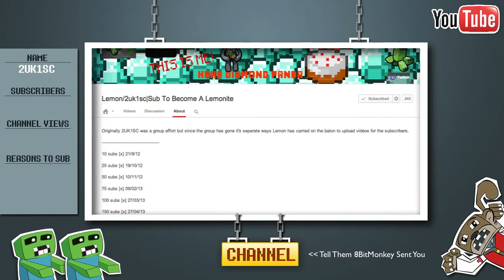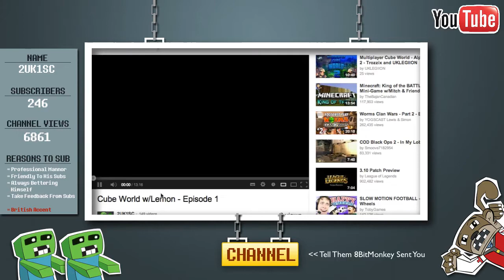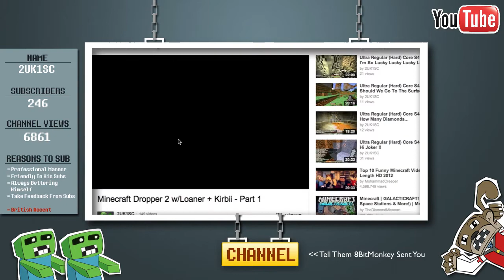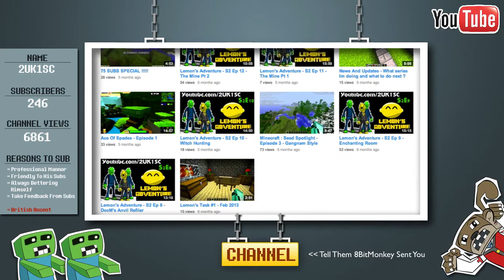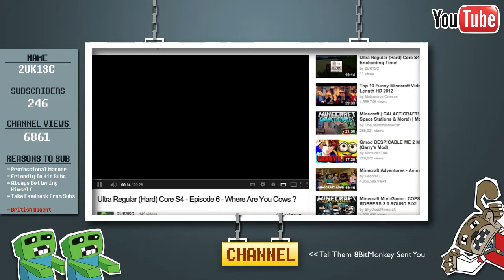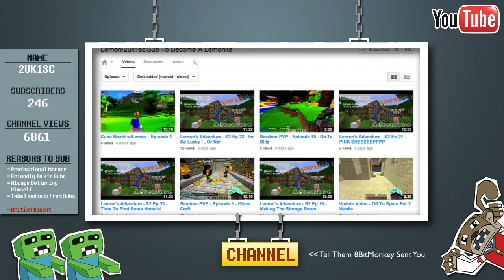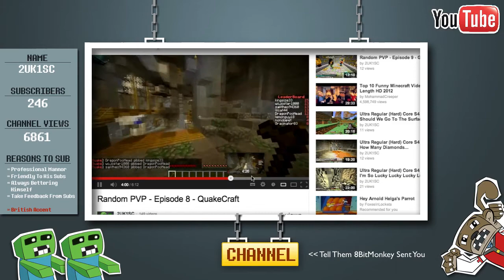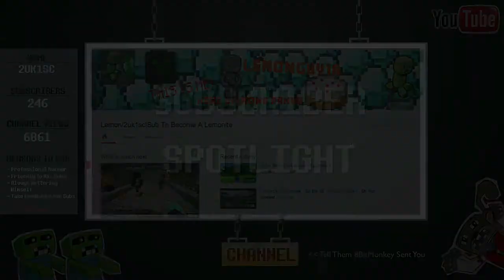Subscriber Spotlight Ep5 - 2UK1SC ! ! !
This week I shine the Monkey shaped Spotlight on another great youtuber.

and be sure to press that like button.